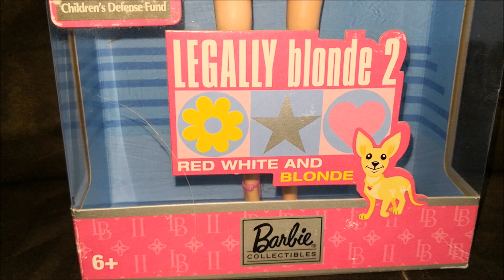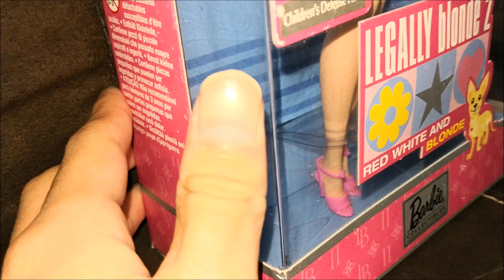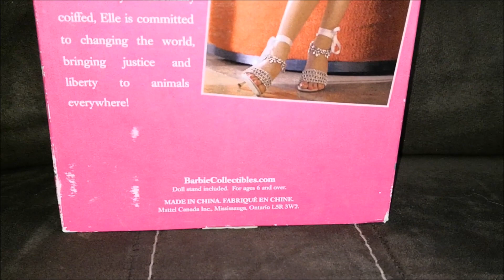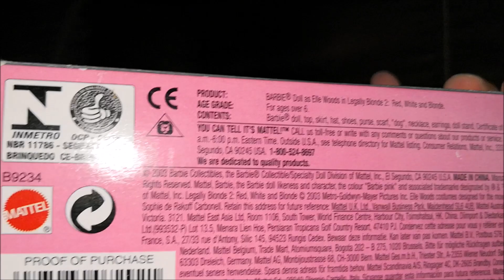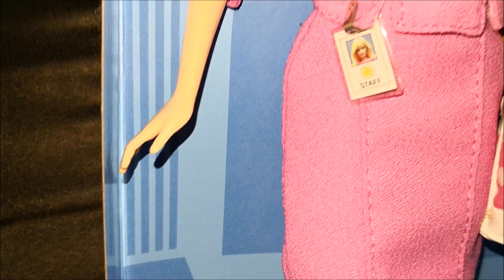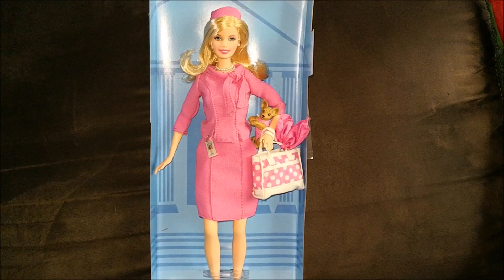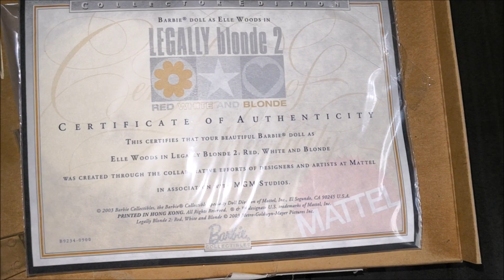"BARBIE LEGALMENTE RUBIA - BARBIE LEGALLY BLONDE "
Hola les comparto esta hermosa barbie Elle Woods de la película Legalmente Rubia